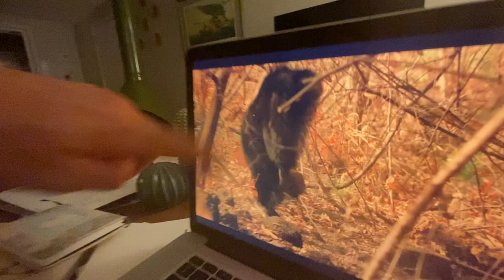Uncle Weck on how Animals formed their Spines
More knowledge from Uncle Weck